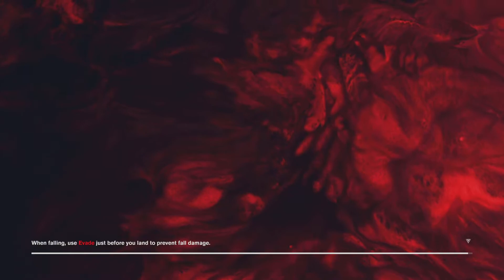Control Ultimate Edition #010